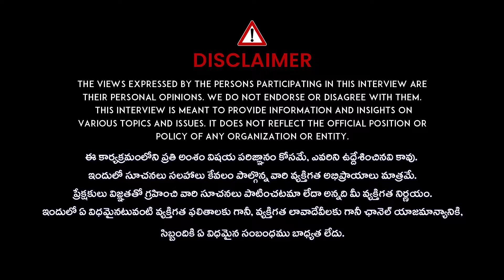13 రోజుల లవ్ స్టోరీ మాది.! ‪@JENJOYBUDDY‬ Gowthami & Jay Chandra Exclusive Interview | iDream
13 రోజుల లవ్ స్టోరీ మాది.! ‪@JENJOYBUDDY‬ Gowthami & Jay Chandra Exclusive Interview | iDream

13 రోజుల లవ్ స్టోరీ మాది.! ‪@JENJOYBUDDY‬ Gowthami & Jay Chandra Exclusive Interview | iDream